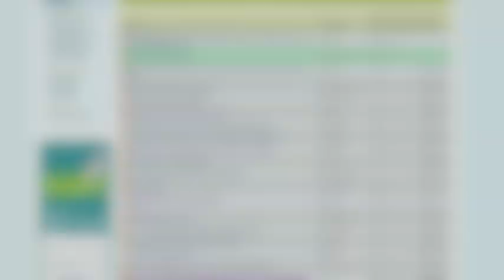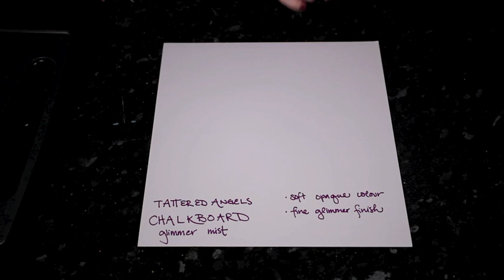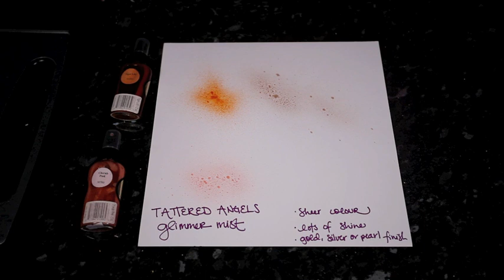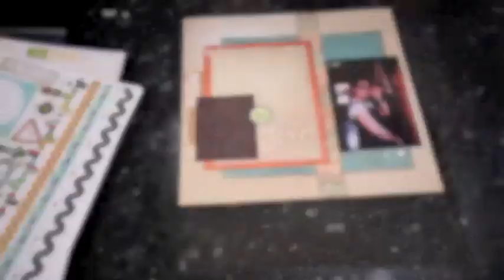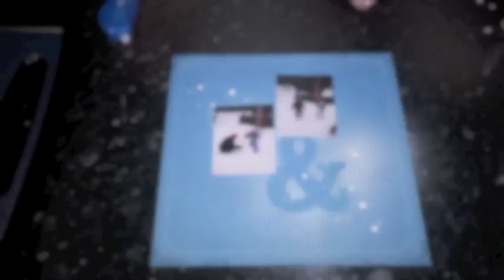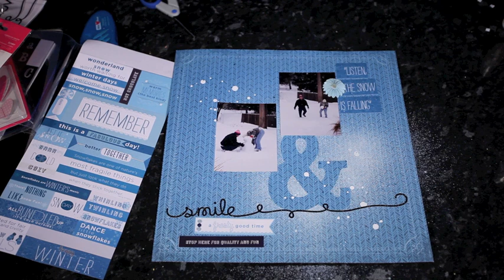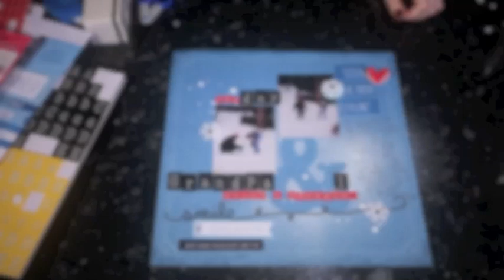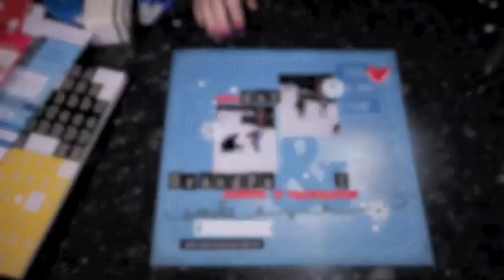Glitter Girl Adventure 002 :: The Magnitude of Mists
In this week's adventure, Glitter Girl tackles the mists of magnitude, an issue currently being discussed on the General Scrapbooking message board at Two Peas. Her adventure takes her through the differences in various mist and spray product lines, including which white sprays show up on black cardstock, and on to create two scrapbook pages with an assortment of misting techniques.

Join us every Wednesday for the Adventures of Glitter Girl, helping the world one crafting dilemma at a time. Each week Glitter Girl joins Two Peas via video to solve a problem posted on the message boards. Don't miss out as she shares project tutorials, product comparisons and technique tips throughout the new year.